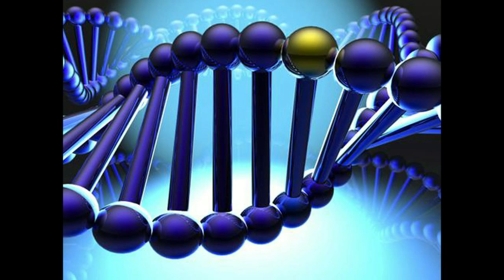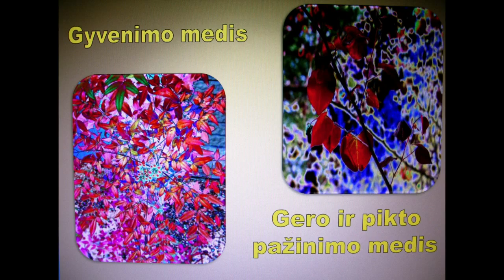Kaip viskas prasidėjo ? Pasaulio sutvėrimas.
Tai vaizdingas pasakojimas vaikams ir jų tėveliams, apie tai, kaip Dievas sukūrė mūsų žemę, angelus ir pirmuosius žmones.
Remigijus Rabikaukas